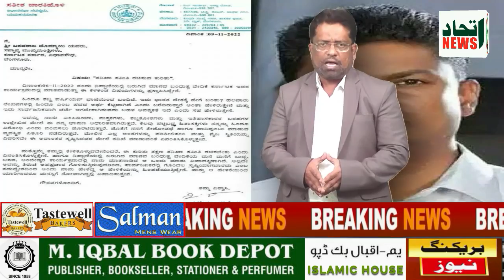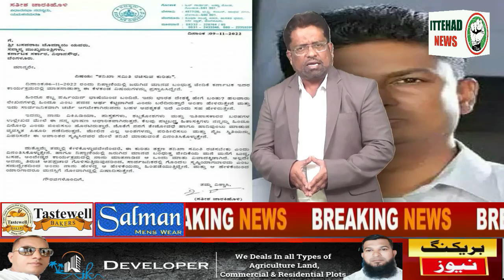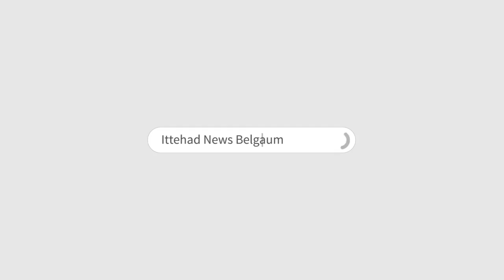ITTEHAD NEWS | BELGAUM |- KYA SATISH JARKIHOLI KA SIYASI MUSTKBIL DAANV PAR ? (09-11-2022)